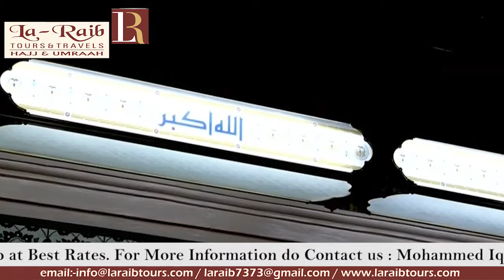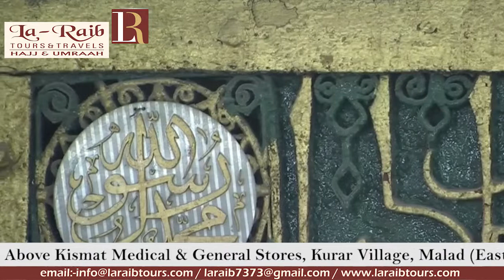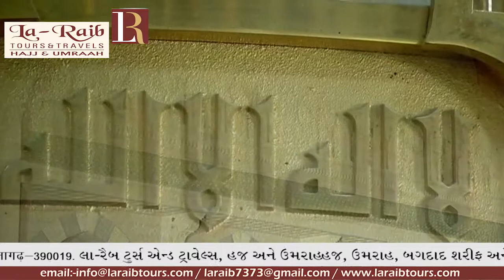14th Ramadan 1440 Madeenah 'Isha Adhaan Sheikh Anas Shareef